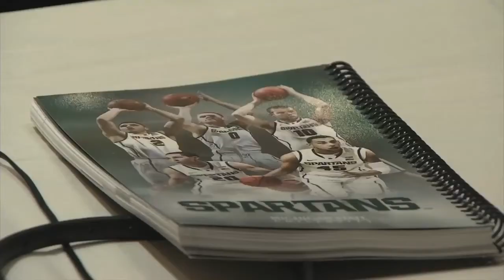BIG TEN MEDIA HOOPS PKG